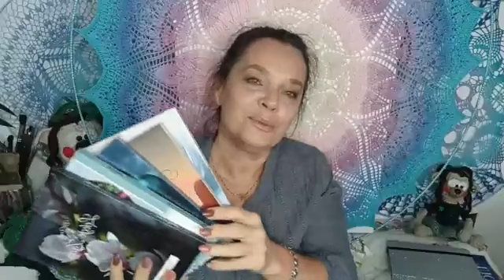Twoje własne więzienie.